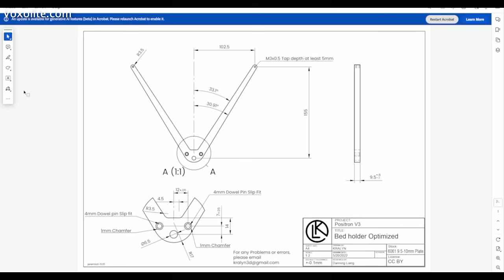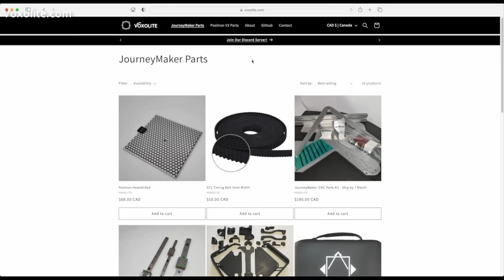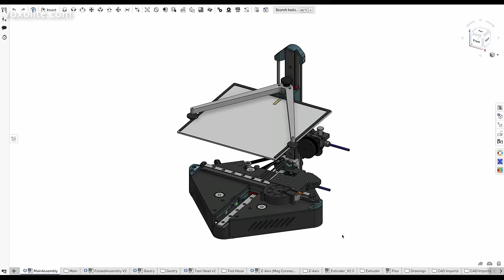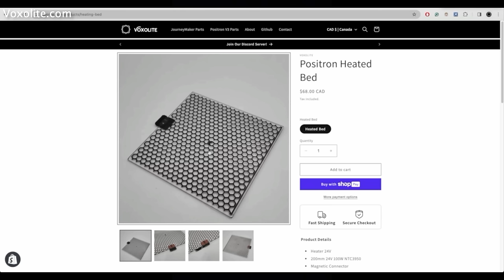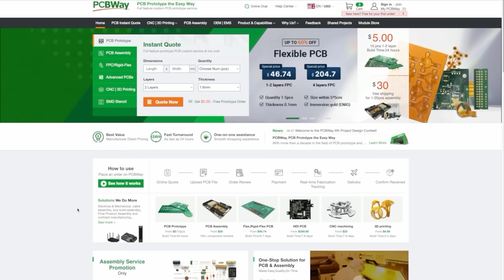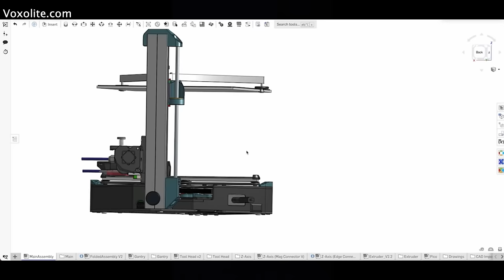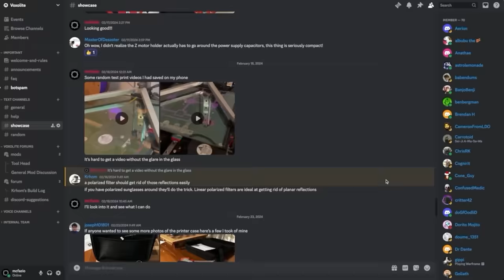The Newest POSITRON Printer!!! Upside Down Portable 3D Printer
If you are interested in building this printer,

We have created the newest version of the Positron 3D Printer originally made by  @kralyn3d . JourneyMaker is a redesigned 3D printer that combines the best qualities of Positron V3 and Positron LT with our own innovations. Inspired by the Positron LT design, the JourneyMaker represents a combination of their standout features with our unique improvements. Many of the design improvements come from the LT, while JourneyMaker integrates those into its own design. Its compatibility with modifications tailored for other Positron versions making it an ideal choice for an enhanced printing experience while allowing flexibility for personalized adjustments.

Timecodes
0:00 - Intro
0:49 - How this printer came to be
2:26 - Printing upside down
3:26 - Edge Connector
5:08 - PCBWay
5:38 - Why Print Upside down?
6:25 - Why Build JourneyMaker?
6:42 - Mods
6:51 - Github
7:04 - Buy yours here!
7:14 - Build Guide
7:18 - Carrying Case
7:33 - Join Our Discord
7:49 - End